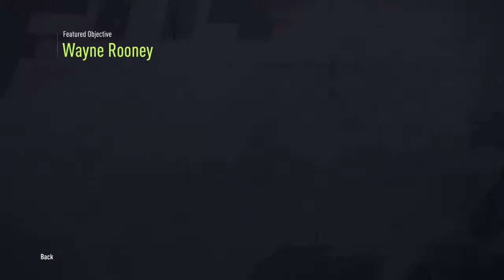Rivals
Salut sunt Andrei am 13 ani si imi place foarte mult fifa si fotbalul.Canalul acesta o sa fie doar de gaming